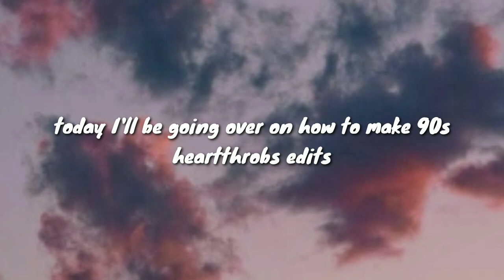kpop 90s heartthrob photo edits | carebearoutros